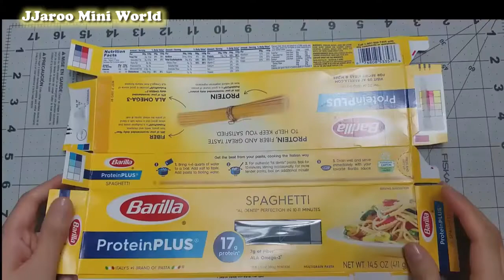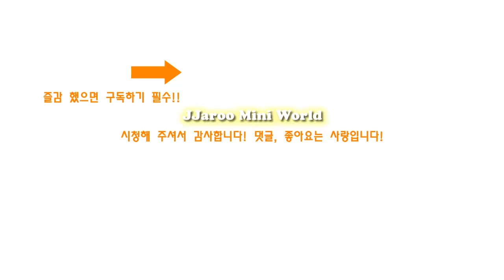진짜음식! 미니어쳐 미트볼 스파게티 Miniature Real Food Meatball Spaghetti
▶️Google +:

JJAROO Mini World

안녕하세요 짜루 입니다. 오늘은 미니어쳐 진짜 음식 미트볼 스파게티를 만들어 보았어요. 영상 재미있게 보세요